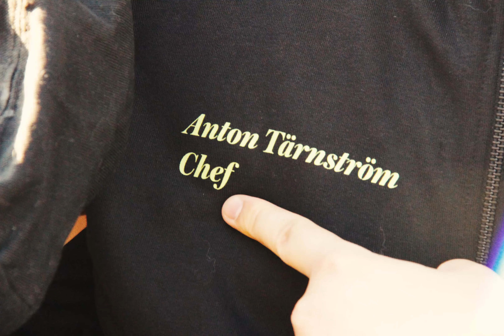MU 2021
Det är vi som är Marknadsföringsutskottet.